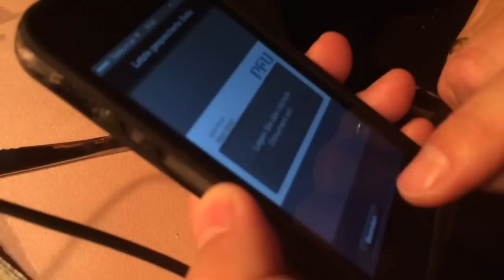Kurztest von ScanSnap iX100 auf der Wiesn 2014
Auf der Wiesn 2014 probierte Matthias J. Lange von redaktion42 den neuen mobilen Scanner ScanSnap iX100 von Fujitsu in Verbindung mit einem iPhone aus.